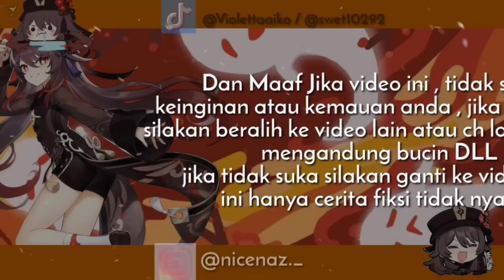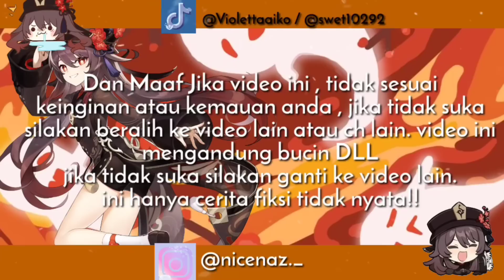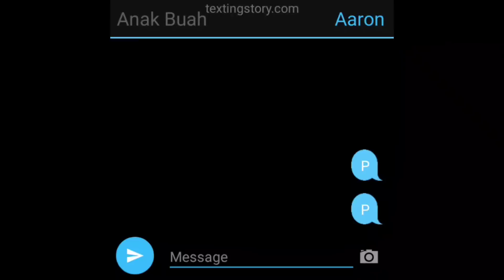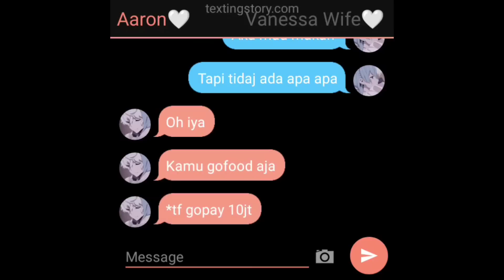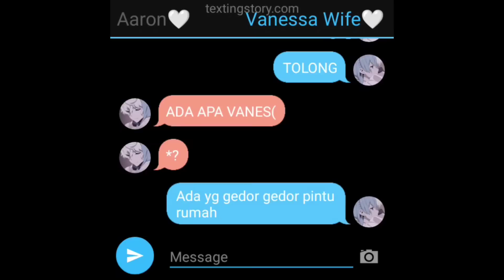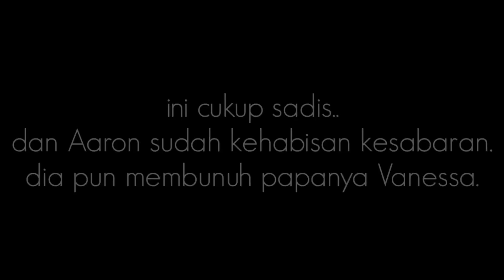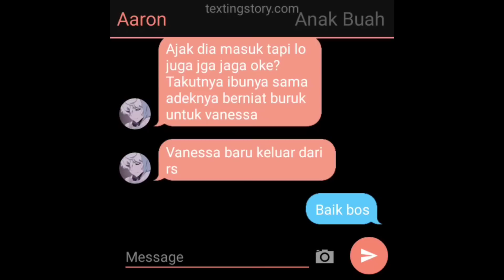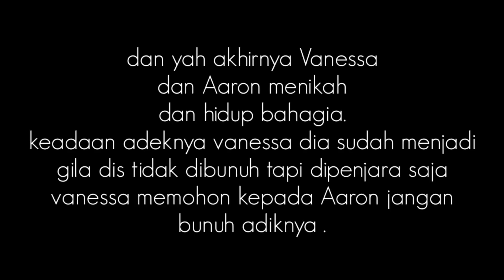– Jangan Menangis dong ~ Kamu Hanya Cukup tinggal bersama ku saja Kok – Gacha Club Indonesia – Gcmm–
Cr intro :
Fajri Rooy

TIDAK BOLEH ADA YG MENG-COPY!! KALAU ADA YG MENGCOPY ATAU COPY OC OC KARAKTER SAYA LANGSUNG LAPOR DENGAN SAYA DAN KALAU BISA TAG SAYA TERIMAKASIH!

⚠️ +13 ⚠️
DIBAWAH 13 TAHUN MOHON DISKIP JANGAN DITONTON!!
SAYA SUDAH KASIH PERINGATAN KALAU KALIAN MASIH NGEYEL Y TERSERAH !!
soalnya banyak adegan darah bagi yang ga suka darah bisa langsung skip!
DAN DIVIDEO INI ADA ADEGAN TIDAK BOLEH DITONTON OLEH ANAK DIBAWAH 13 TH!!
JUGA ADA KATA KATA KASAR JADI BAGI YG GA SUKA SILAKAN TUKAR KE VIDEO LAIN!

DAN JUGA JIKA TIDAK SUKA JALAN ALUR SAYA BISA DITUKAR KEVIDEO LAIN!!! JIKA ANDA TIDAK MENYUKAI KONTEN KONTEN SAYA ATAU KONTEN SAYA TIDAK NYAMBUNG SILAKAN DITUKAR KE VIDEO LAIN , SOAL TIDAK NYAMBUNG SAYA MINTA MAAF JIKA ADA YG TIDAK NYAMBUNG , DAN SAYA TIDAK MENERIMA KOMEN HATE . KALAU ADA YANG SALAH BISA LANGSUNG CHAT SAYA DI IG @kyraaza_ BOLEH KRITIK SAYA SECARA PRIBADI ! DAN SAYA MOHON JANGAN PERNAH MENGCOPY VIDEO ATAU OC KARAKTER ! KALAU ADA YANG BEGITU BAKAL SAYA REPOT. TIDAK ADA YG BOLEH REUPLOD VIDEO DAN KONTEN KONTEN ATAUPUN FOTO FOTO SAYA ! KETAUAN? TIDAK SEGAN SEGAN SAYA REPORT ANDA !

ahh maaf ya kata kata kata saya agak kasar atau bagaimana.. maaf jika kalian tidak nyaman .. maaf jika kata kata saya yg bikin kalian sakit hati.. sorry guys ini hanya peringatan ya🙏❤️ love u guys !

⑅ Jangan Menangis dong ~ Kamu Hanya Cukup tinggal bersama ku saja Kok~ ⑅

Genre : Romantic  & psycho

Sorry if there are errors or misunderstandings..
And sorry if my English doesn't fit like yours, I'm not very good at English.. so please pay attention.. I hope you understand

–Terjemahan–

Maaf Jika ada kesalahan atau kesalahpahaman..
Dan maaf jika bahasa Inggris saya tidak pas seperti kalian, saya tidak terlalu bisa bahasa Inggris.. jadi mohon perhatiannya.. semoga kalian mengerti dan saya minta maaf sebesar-besarnya
Jika ada kesalahan atau salah kata..

dan terimakasih karena sudah menonton sampai habis !

Jangan Lupa ( Do not forget )

❛  YouTube ? : Nazua official
❛  Tiktok ? : @violettaaiko
❛  ML ? : ꜱʜᴇɴʜᴇ 愛.
❛  Twitter ? : Nazuu♡.
❛  Genshin Impact : Kyraa